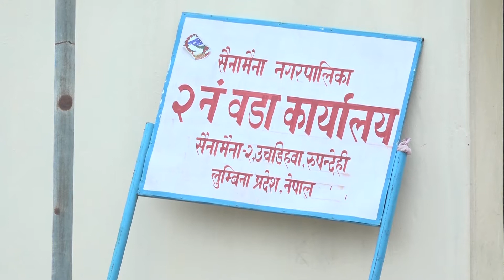sainamaina wada no 2